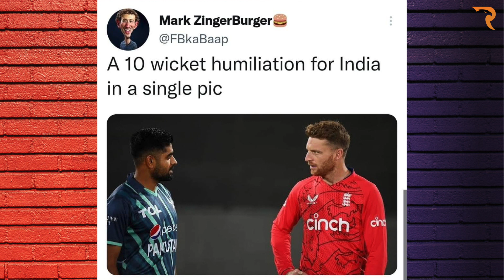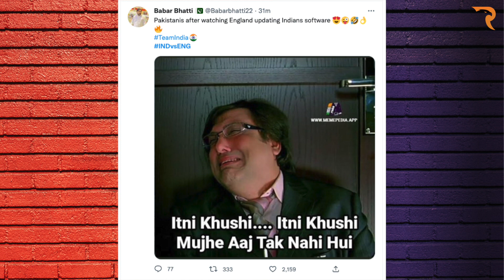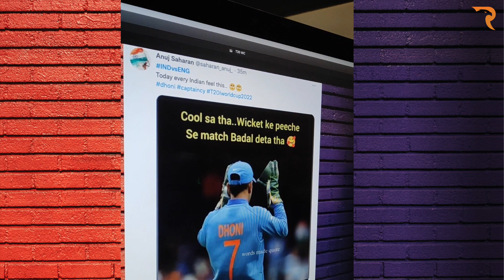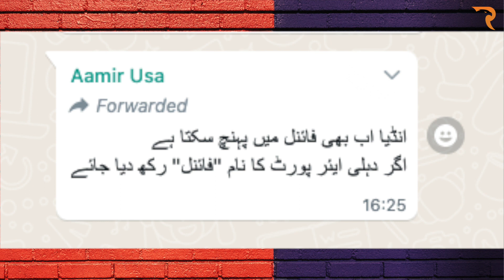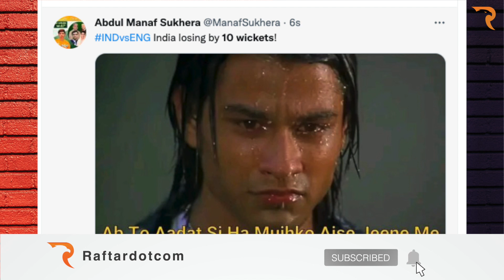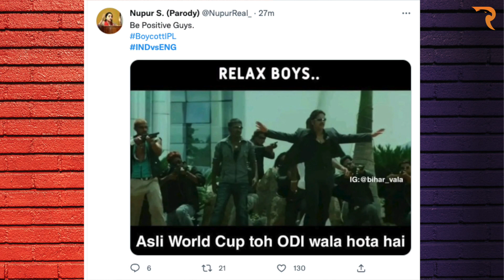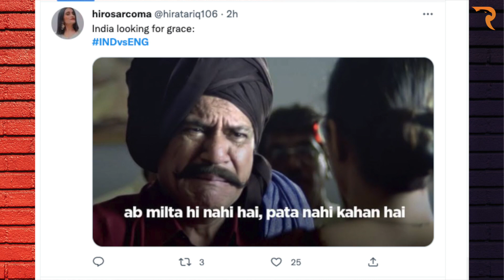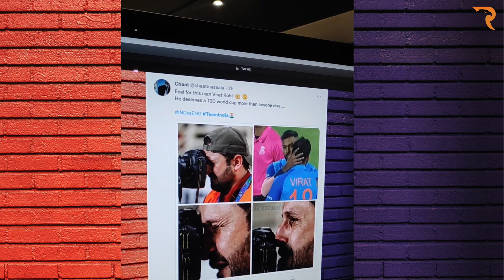India out of the T20 World Cup Memes take over internet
India out of the T20WorldCup2022 | Memes take over internet